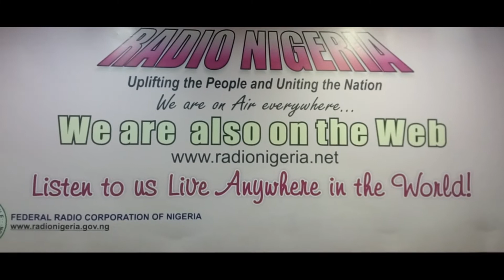Radio Link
Radio Link this week focuses on how to have enduring political system that will provide effective governance in the country.

The Chairman forum of Presidential Candidates Alhaji Shittu Mohammed Kabir, former Speaker House of Representatives, Honourable Patricia Olubunmi Eteh and Abuja based Legal Practitioner, Mr Oche Emmanuel are the discussants on the programme.